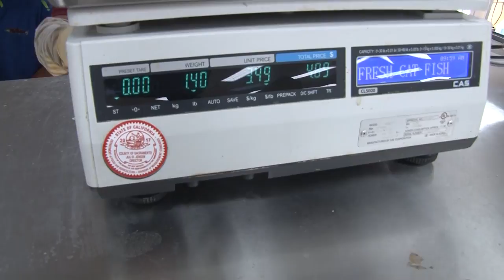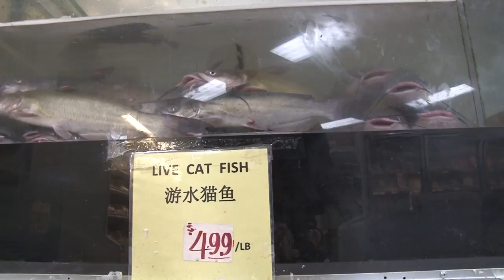Catfish Farming in California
When you think farm-to-fork you probably think fresh fruits, vegetables, or meat. In Sacramento, farm-to-fork also means fresh fish. More specifically, catfish. The Fishery in Galt is the leading catfish producer in the state.